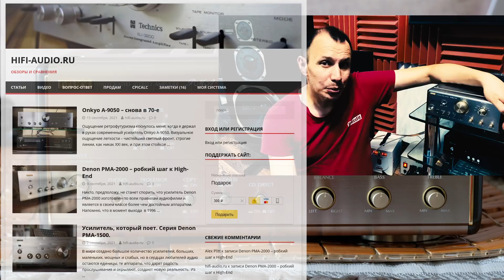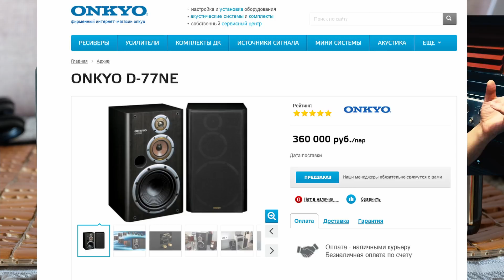Denon PMA-9.5 уникальный усилитель за 100,000 йен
Для заграничных зрителей Webmoney кошелек :
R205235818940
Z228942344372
Дружественные сайты: